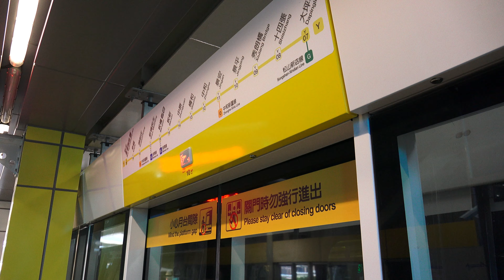新北捷運環狀線 Y20 新北產業園區 通車前初勘檢查作業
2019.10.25 新北捷運環狀線 Y20 新北產業園區
通車前初勘檢查作業